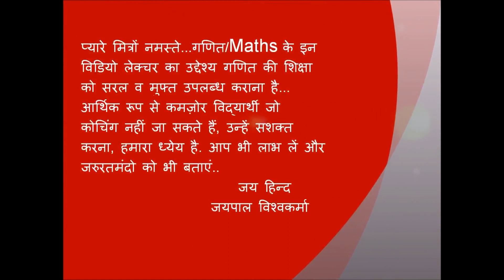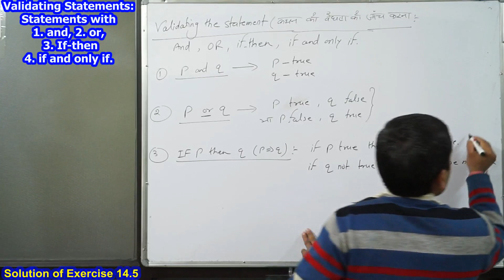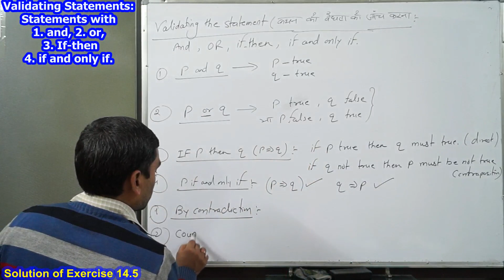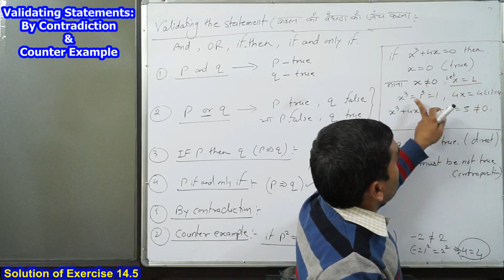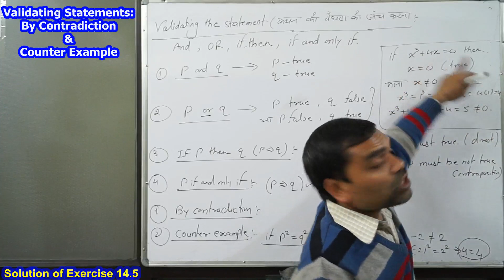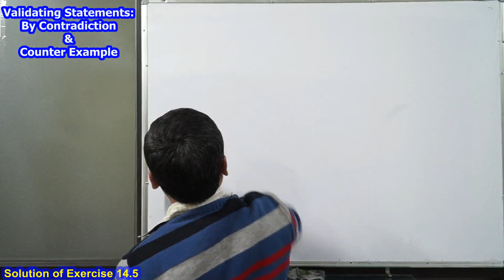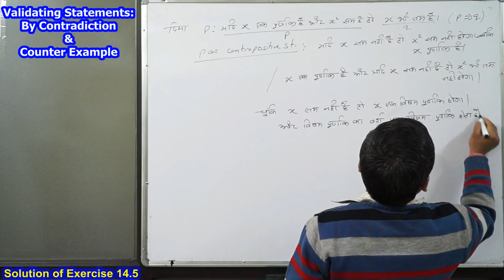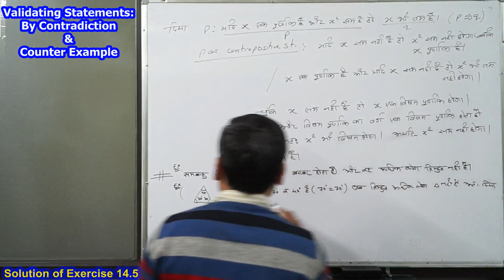Mathematical Reasoning - Validating the statement with "and, or, if then" in Hindi